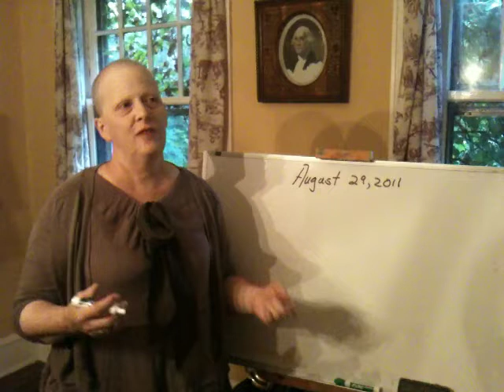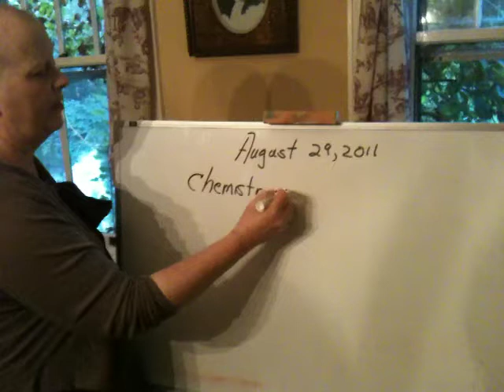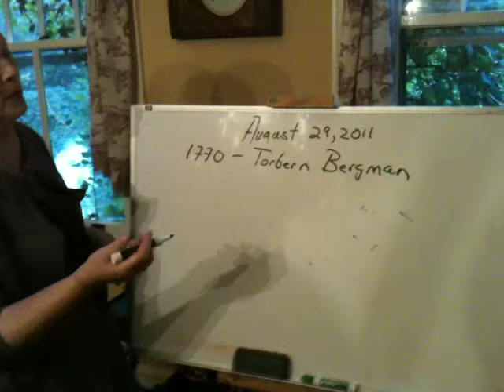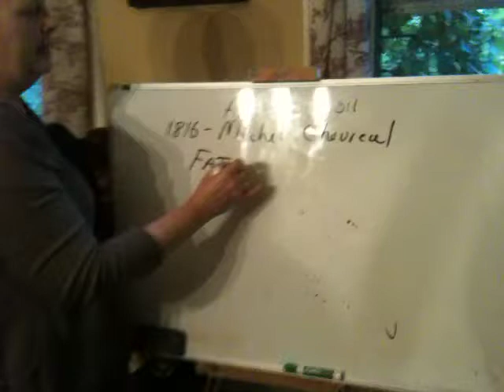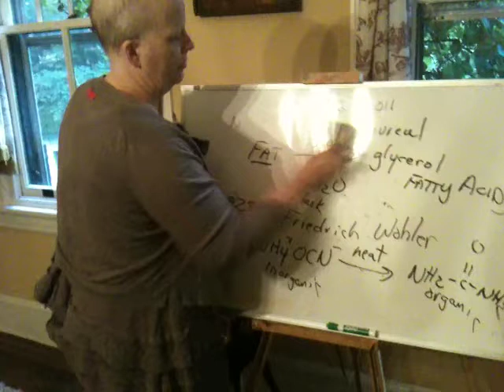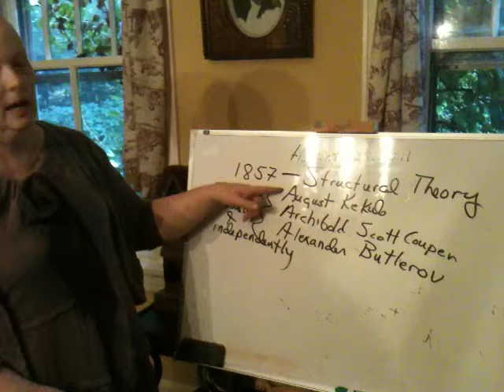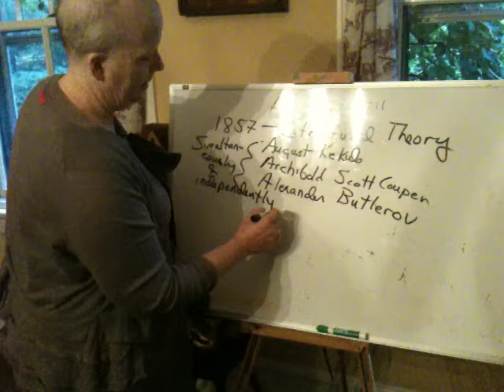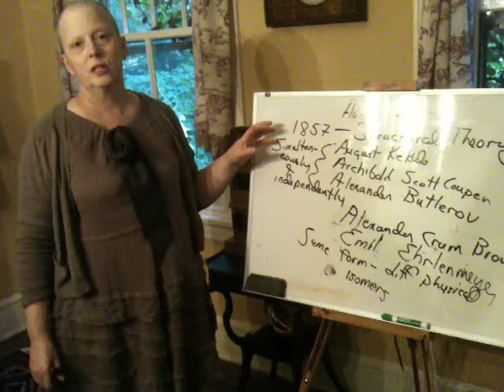A Little Bit of Organic Chemistry History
Dr. Nerz defines organic chemistry and goes through the history of the science very briefly from Torburn Berman through the beginning of the structural theory.